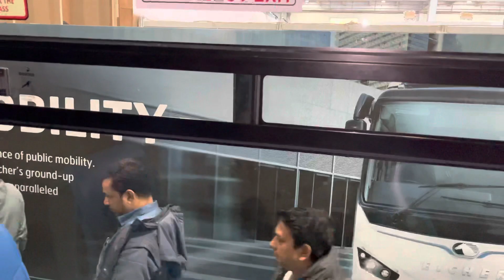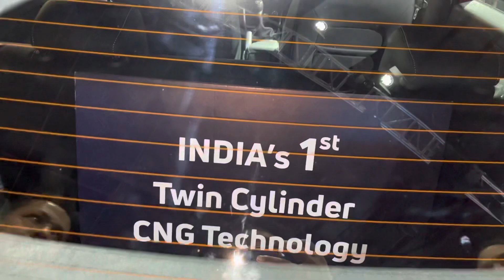एक ही दिल है किस गाड़ी को दूँ || Auto Expo 2023 Detailed Visit || Part 2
Hello Friends,
Here is the detailed visit of Auto Expo 2023, Greater Noida